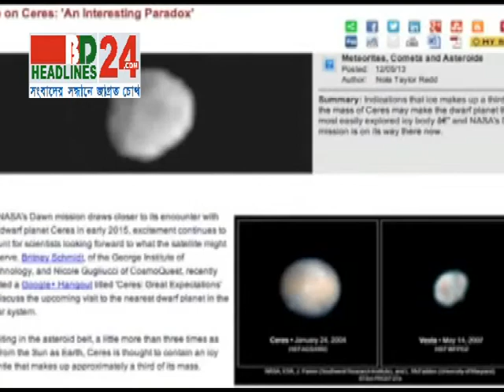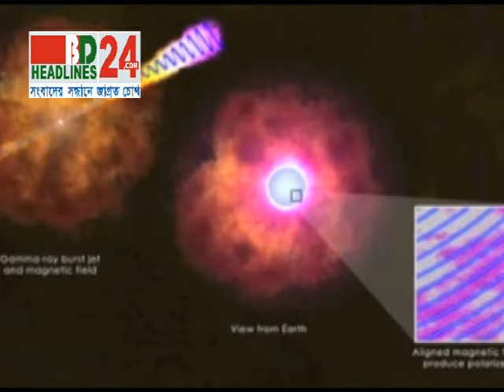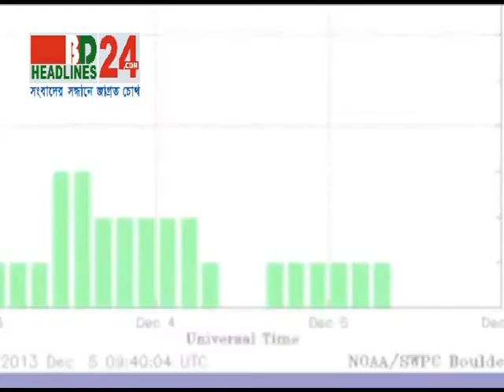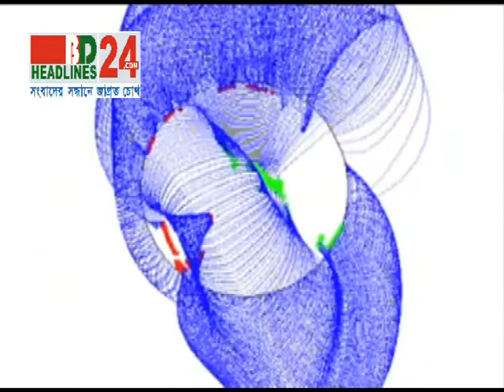5Min News December Filament Erupts 08 12 13